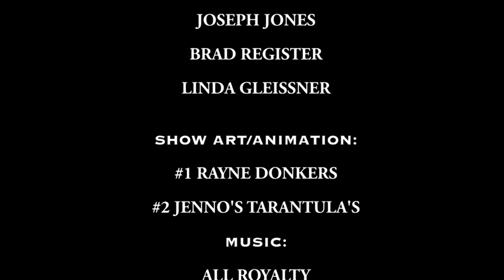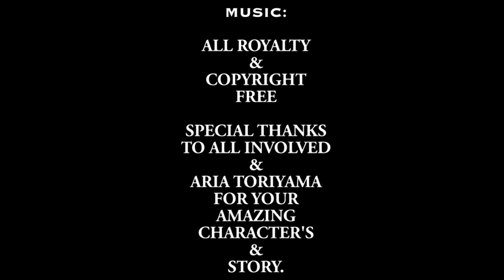THE DRAGON BALL ART SHOW- EPISODE 5 *SEASON FINALE*- FRIEZA AND KING COLD ARRIVE?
THE DRAGON BALL ART SHOW- EPISODE 5 *SEASON FINALE*- FRIEZA AND COLD COLD ARRIVE!?

Dragon ball art fans commence! Episode 5 is here and we hope you all enjoy! Sorry for any audio issue's as as can only work with what we are sent in :)

Raditz and Rizuna review more 'Dragon Ball fan art' but when an unexpected guest shows up, the tables turn, especially when Frieza and his father King Cold show up on screen to TAKE OVER the finale!

Have you enjoyed this series? what was your favourite episode and favourite art piece?

Thank you all for your continued support! If you would like a season 2 of 'THE DRAGON BALL ART SHOW' let us know and also what or if any changes you would like to see for the future!

With he finale out now we can focus back on our other projects  including our paranormal investigations!